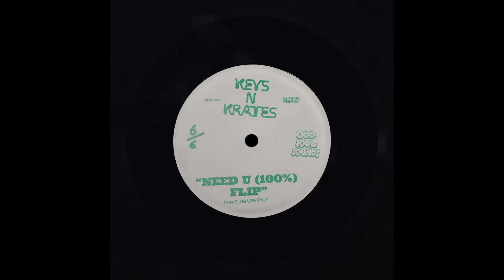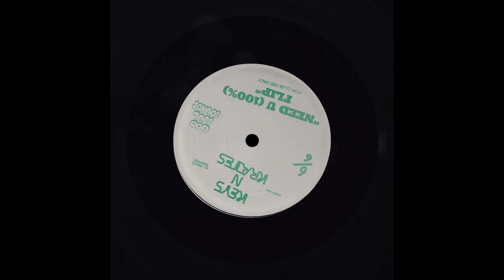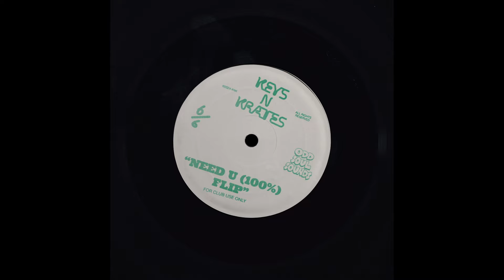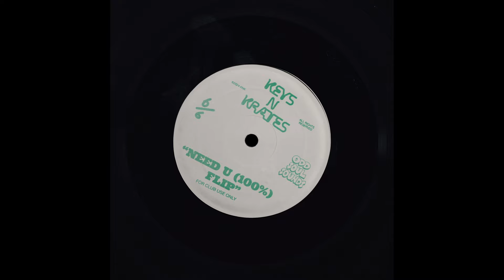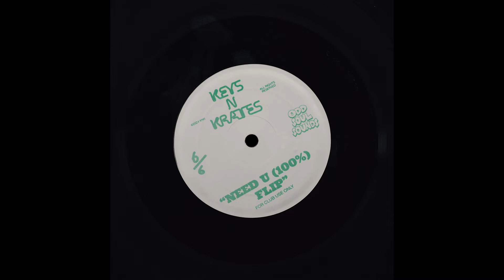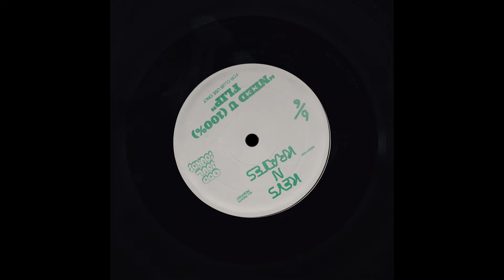Keys N Krates - Need U (100%) Flip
We've been playing this flip of ours in our sets for a while and wanted you all to have